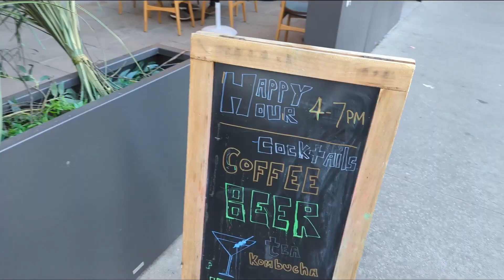OS NYC Trailer🎮osnyc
OS NYC Trailer
This is the official trailer of one of my upcoming releases called OS NYC a video game arcade with pretty modern vibes and a lot to offer it's members. I have plenty of fun here so I'm sharing my experience with you all. I hope you enjoy this video when it drops!

📈Trade Stocks, ETFs, Options, and Cryptos all from one account with 0 commissions! Sign up, open an account and make your first deposit and get 4 free stocks!

Join this epic journey with me and a bunch of electric riders as we travel throughout New York City in various locations and have a great time.

Fox Racing Elbow Guard
Alpine Star Guard
AlpineStar Bionic Protector
Armor Pants
LEATT Knee and Shin Guard
TSG Pass Helmet
GES Chrome Knee Pads
Bose SPEAKER
JBLFLIP4 Bluetooth Speakers
Outdoor Biker Leg Bag
ILM Helmet

touristspot inmotion electric unicycle max speed sur-ron transport monowheel onewheel segway onewheel motorcycle
masterpro begode t4 master inmotion v13 nikola